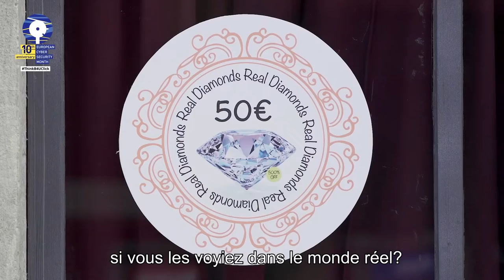European Cybersecurity Month 2022_FR